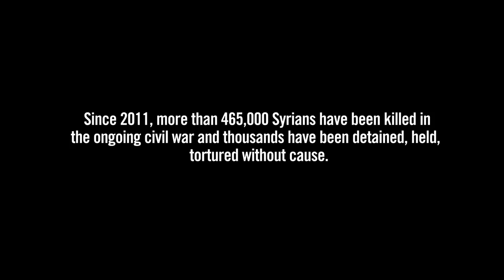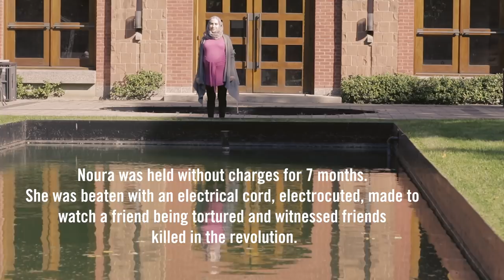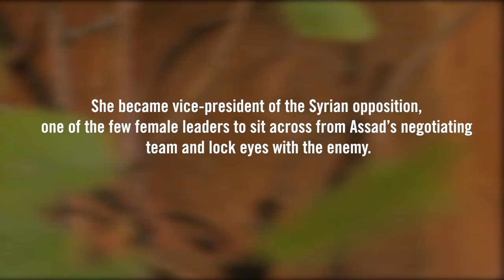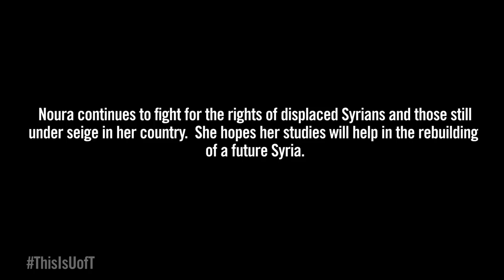This is U of T: Syrian Revolutionary and U of T Student Noura Al-Jizawi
Noura Al-Jizawi, a University of Toronto master’s student in global affairs, was in the thick of the Syrian uprising against Bashar al-Assad when it began six years ago.

“I was one of the crazy people who started the revolution,” Al-Jizawi says with a grin. “All the time, revolutions are started by crazy people. It’s a kind of madness.”

U of T videographer Lisa Lightbourn-Lay sat down with Al-Jizawi recently to document her incredible story.